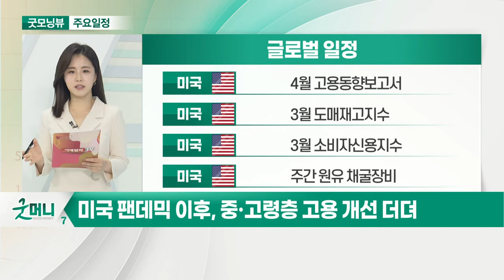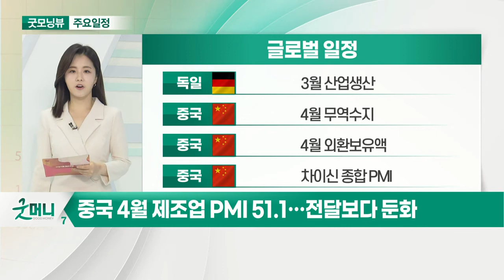미국 팬데믹 이후, 중·고령층 고용 개선 더뎌_오늘장 글로벌 일정 (20210507)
미국 : 4월 고용동향보고서
미국 : 3월 도매재고지수
미국 : 3월 소비자신용지수
미국 : 주간 원유 채굴장비

독일 : 3월 산업생산
중국 : 4월 무역수지
중국 : 4월 외환보유액
중국 : 차이신 종합 PMI

한국 : 3월 국제수지
한국 : 롯데케미칼 실적 발표
한국 : CJ대한통운 실적 발표
한국 : CJ CGV 실적 발표